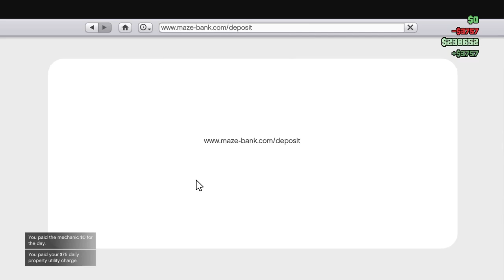That Escalated Quickly